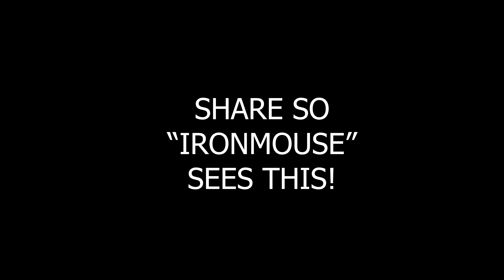Who Is IRON MOUSE?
This Video Is Dedicated To Iron Mouse!
MAIN CHANNEL - @IronMouseParty
CDawgVA's CHANNEL - @CDawgVA
TRASH TASTE PODCAST - @TrashTaste
CHECK OUT HER VIDEOS FOR MORE AWESOME CONTENT!